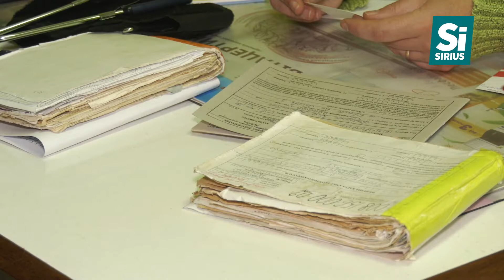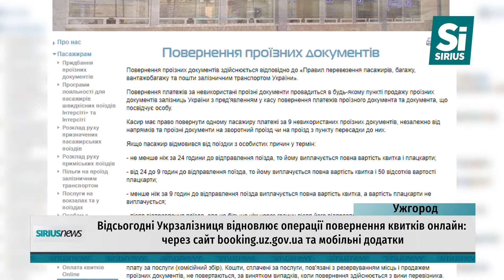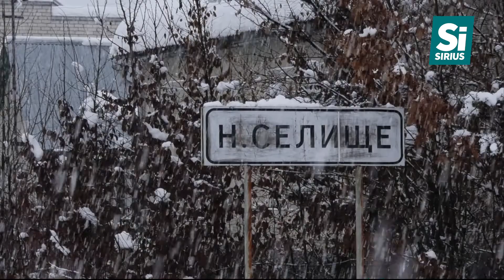Sirius News 15.01.2019